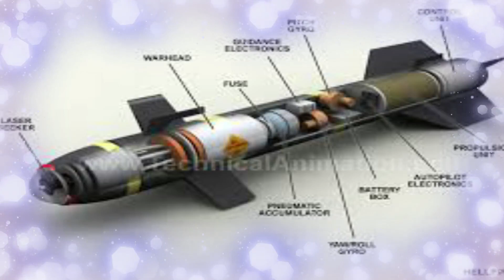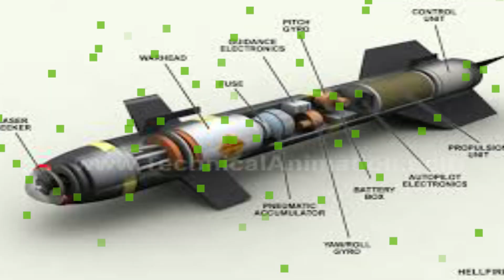how dose a hellfire missile works ? || AGM-114 hellfire missile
hi this is pak defense info to day we talk about hellfire missile .  discuss how dose a
 hellfire missile works . we also discuss different types of hell fire missile . in
this video e discuss different lunch plate form of hell fire missile . you also know
why USA made this advance missile
hell fire missile is very important platform . AGM 114P hell fire 2 is best missile
apachi with hell fire missile . agm 114 hellfire missile  and ah1z helicopter buy from
USA . Pakistan army use many type of anti tank missile .how dose a hellfire missile works in Urdu\Hindi . AGM-114 hellfire missile full details

hellfire-missile

paf C 130 b  in royal international air tattoo show || Pakistan air force 5th generation jet concept

Pakistan buy state of  art air defense system from Russia//Pakistan buy pantsir air defense system

Pakistan air force Air chief marshal mujahid anwar khan latest interview

Pakistan army aviation modernization program _ All new helicopters of Pakistan army 2019

How Pakistan air force  Pilot Sattar Alvi Shot Down Israeli fighter Jet in Arab Israel War

PAF IN 1971 WAR

PAF RISE NEW SQUADRON IN PAF BASE SAMUNGLI

SHARE YOUR VIEW IN COMMENT